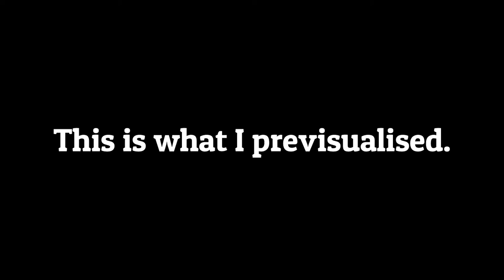Landscape Photography - How important is Intentionality?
Camera gear :
Gitzo Tripod

Filters :
LEE -
Landscape polariser
6 and 10 Stop

Vlog gear:
iPhone,

Main Camping gear :
Therm-a-Res pillow